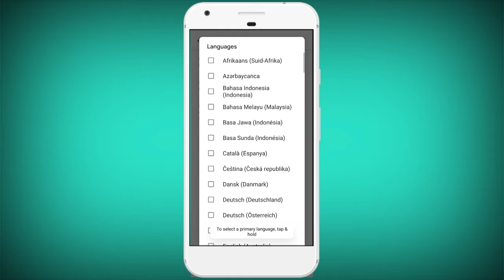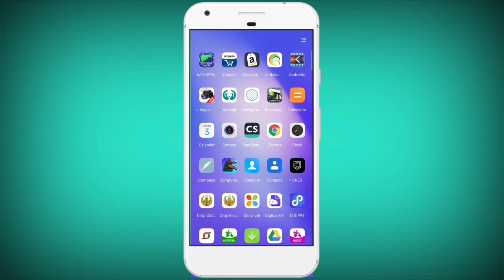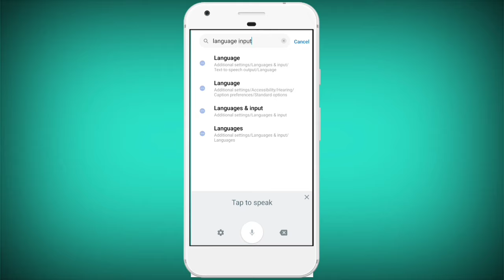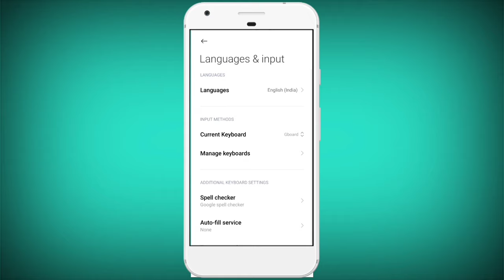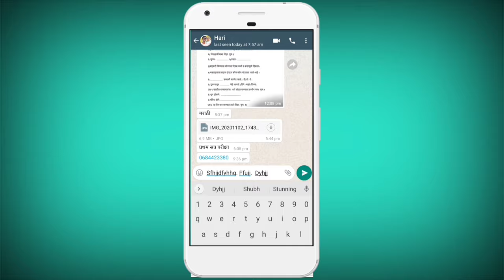Mobile keyboard not showing